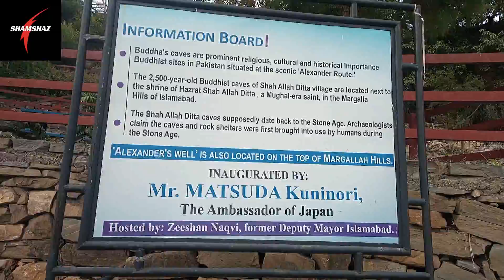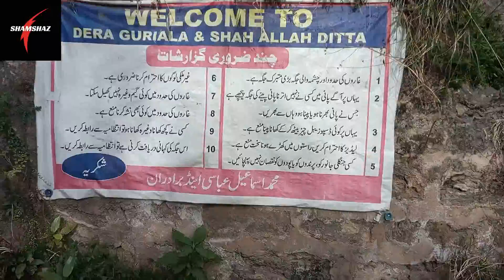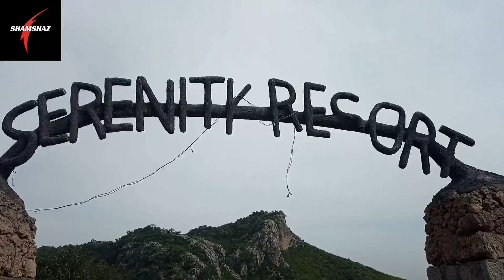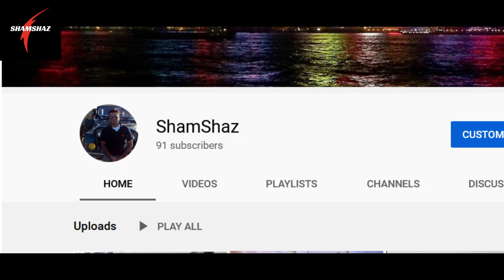How to Visit Shah Allah Ditta Buddhist/Buddha Caves Islamabad,Archery, horse riding Zipline Shamshaz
In this video Shamshaz will guide you to a beautiful place in the capital city of Islamabad which is called SHAH ALLAH DITTA. It is not so common among people of Islamabad
It is a place where Lush green Mountains but also ancient caves which is also an attraction of this place. Further, Shamshaz will tell you how to Visit Shah Allah Ditta, the Buddhist/Buddha Caves in Islamabad where Archery, horse riding and Zipline are installed for the people of Pakistan. Shamshaz brings you another video of Shah Allah Ditta which is very ancient place in islamabad having history of 2400 years of budha caves.At the back side of sector D-12, On Margalla  Hills the villag named as Shah Allah Ditta where there is 2400 Years old caves and enjoy different things in restaurants there like Horse riding, archery and Zipline etc..
Shah Allah Ditta  village is believed to be more than seven hundred years old and was used as route from Kabul to the Gandharan city of Taxila by Alexander the Great and Sher Shah Suri while Mughal rulers and other emperors often passed through while traveling from Afghanistan to the Hindustan.Relics of the Buddhist era dating back to the 8th century can be found here along with burnt diyas and trees with amulets tied to them. Shah Allah Ditta caves are located on the route leading towards Khanpur. These caves are next to the shrine and tomb of Shah Allah Ditta.
2,400-year-old Buddhist era murals of Buddha appear on the walls of caves at Shah Allah Ditta. Archaeological evidence indicates that the caves and the platform-like formations surrounding the area were first used for meditation by Buddhist monks and later by Hindu sadhus before Muslim ascetics took over during the Mughal period. Marked on the ground close to the caves the location where Alexander arrived and was received by Raja Ambi, King of Taxila. The road next to the caves that leads to the main top of the mountain, Shah Allah Ditta road, is said to be built on the exact path followed by Pashtun emperor Sher Shah Suri during his visit. Moving up the mountain from the caves, there is a step well called Losar Baoli and a mosque built by Shahāb-ud-Din Ghori. The mosque has broken walls and the road leading to it is dilapidated. It is centuries-old village & a union council located at the foothills of the Margalla Hills in the Islamabad. This village is surrounded by the great Margalla hills which increase the beauty of this area. This village represent many historical things and places like caves etc.

Shah Allah Ditta Caves I Buddha Caves I شاہ اللہ دتہ کے غار I Islamabad I
Visit Buddhist Caves in Shah Allah Ditta - Islamabad
Shah Allah Ditta Caves Islamabad Relic of ancient Buddhism
Buddha Caves Islamabad | Shah Allah Ditta Caves Islamabad | Buddhist Caves in Pakistan

Following topics will cover the video:-
shah allah
shah allah ditta islamabad
shah allah ditta
budhist caves
buddhist caves
buddhist caves in islamabad
buddhist caves in pakistan
buddhist in pakistan
caves in islamabad
buddha caves islamabad map
buddha caves shah allah ditta
budha caves
caves shah allah ditta
islamabad cave
shah allah ditta caves
shah allah ditta caves islamabad
caves in pakistan
shamshaz
Archery
horse riding
Zipline
rifle shooting
buddha caves
buddhist caves in india
caves